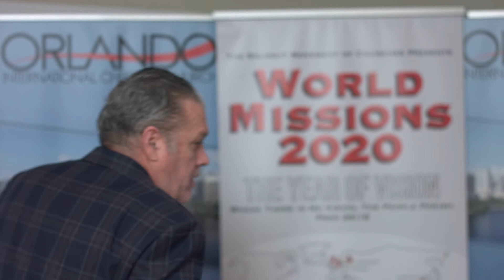You want God in your life You? must find Him and then believe! by Chris Chloupek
This video is a Sermon by Chris Chloupek at the Orlando International Christian Church on October 11th, 2020

Join Us At 10:30AM Each and Every Sunday.